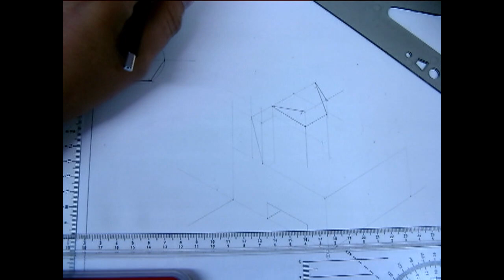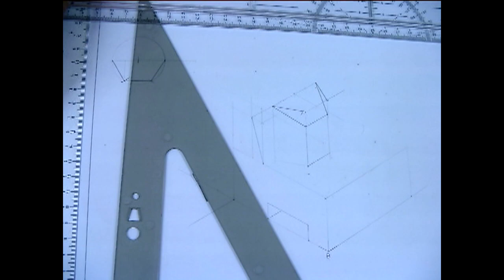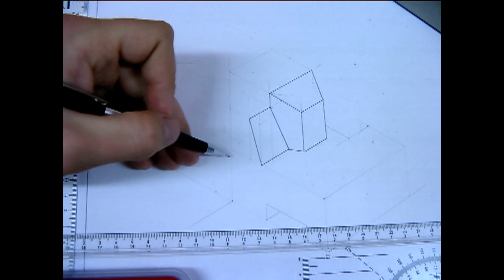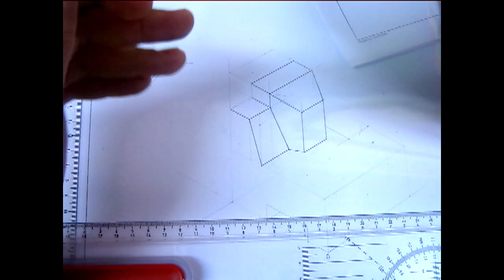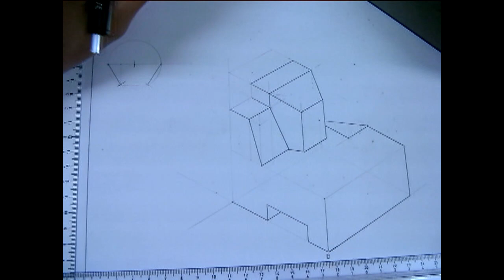vraestel 2 vraag 3 b movie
IGO  VRAESTEL 2  VRaag 3 B